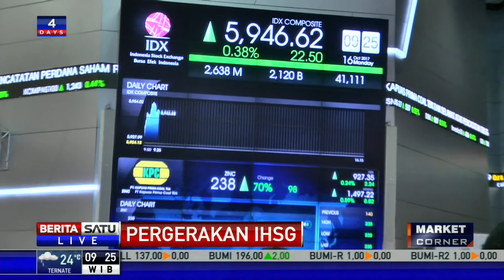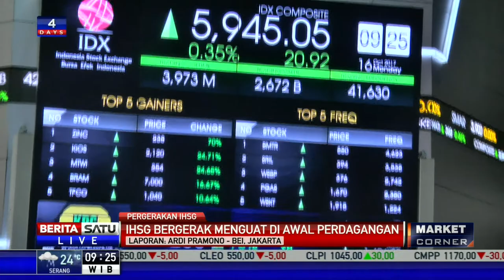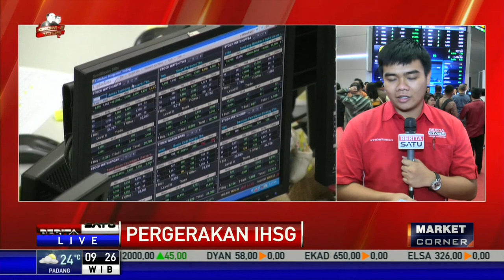Naik 0,38 Persen, IHSG di Level 5.927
Indeks Harga Saham Gabungan pada Senin (16/10/2017) dibuka di angka 5.927 poin 986. Angka ini mengalami kenaikan sekitar 0,19 sampai 0,38 persen.

Facebook.com/BeritaSatuTV
Youtube.com/BeritaSatu